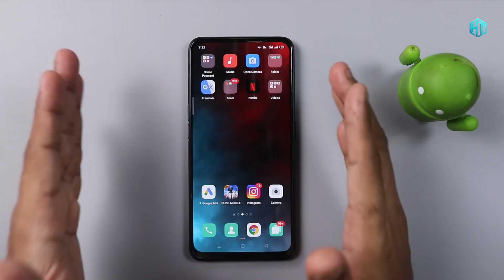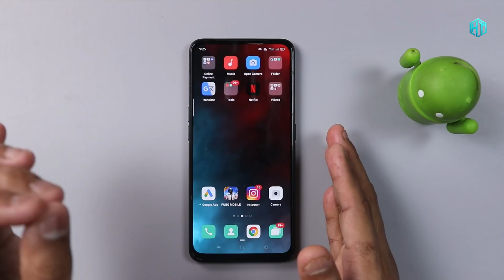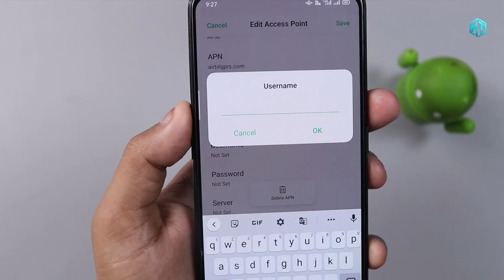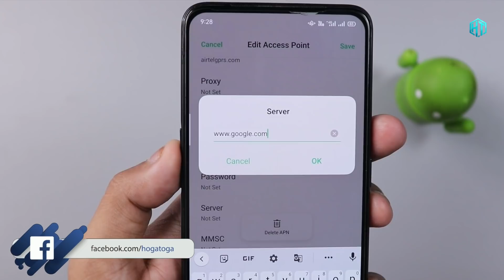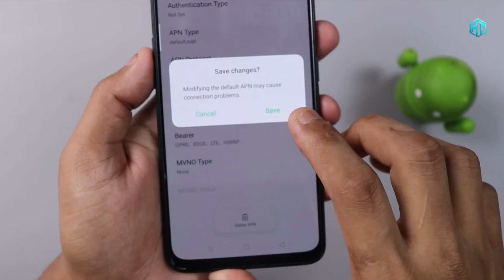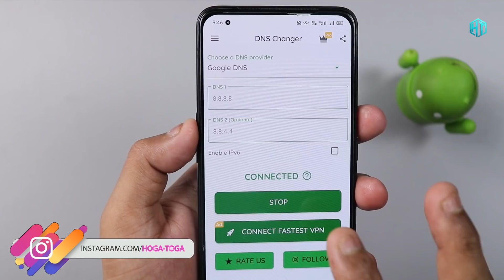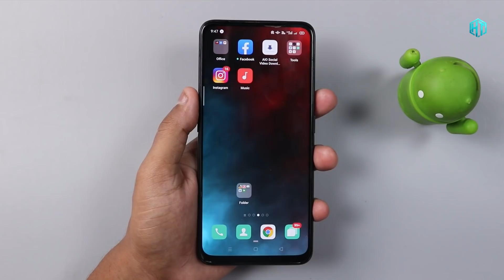ऐसे बढ़ेगा internet Speed 2 मिनट में ‌देख लो कोई नहीं बताएगा ये Setting !! Tips & trick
ऐसे बढ़ेगा Net Speed 2 मिनट देख लो कोई नहीं बताएगा ये Setting

My YouTube Gear / Devices & equipment:

1. My Laptop
2. My DSLR camera
3. My Tripod
4. My Mic
5. My SmartPhone
6. My Studio Wallpaper
7. My Studio Lights
8. My Studio Green screen